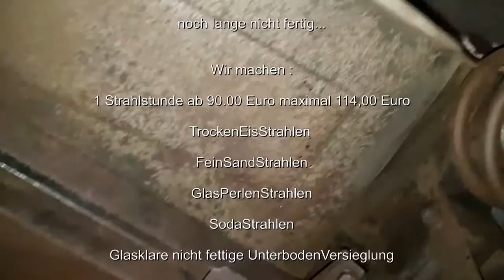W220 Unterboden eisreingen Nr448 A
Trockeneisstrahlen eines alten alten W  220